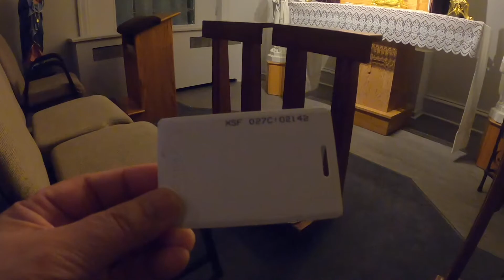Dawn Adoration at Holy Cross Perpetual Adoration Chapel!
Visited the Blessed Sacrament at the Holy Cross at 250 Dubuc St.,Winnipeg, MB, Canada.